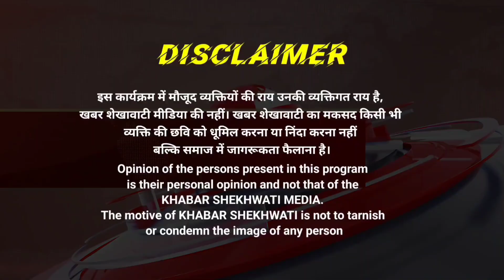अलवर । अलावड़ा में श्रद्धा और उत्साह के साथ सामूहिक गोवर्धन पूजा, भक्तों का उमड़ा जनसैलाब KS NEWS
अलवर । अलावड़ा में श्रद्धा और उत्साह के साथ सामूहिक गोवर्धन पूजा, भक्तों का उमड़ा जनसैलाब KS NEWS RAJASTHAN

अलावड़ा गांव में गोवर्धन पर्व श्रद्धा और भक्ति के साथ मनाया गया। कस्बे के शिव मंदिर रामलीला ग्राउंड पर सामूहिक गोवर्धन पूजा का आयोजन हुआ, जिसमें सैकड़ों श्रद्धालुओं ने भाग लिया। महिलाओं ने अपने घरों के बाहर गोबर से गोवर्धन पर्वत बनाए और मंगल गीत गाते हुए पूजा-अर्चना की। मंदिर में विशाल गोवर्धन महाराज की स्थापना की गई, जिसे फूलों, पीत वस्त्रों और रंग-बिरंगी लाइटों से सजाया गया। श्रद्धालुओं ने भगवान की मोहक आकृति के दर्शन किए और 56 भोग का प्रसाद ग्रहण किया। कार्यक्रम में पंडित सुनील शर्मा और अन्य स्थानीय गणमान्य लोग उपस्थित रहे।